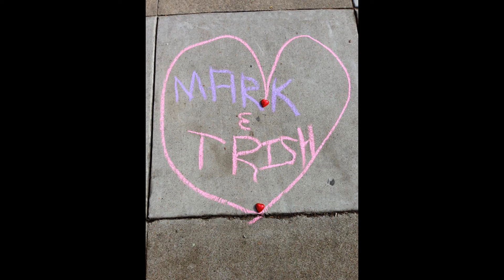"True Love Ways"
"True Love Ways" Dedicated to Mark & Tricia